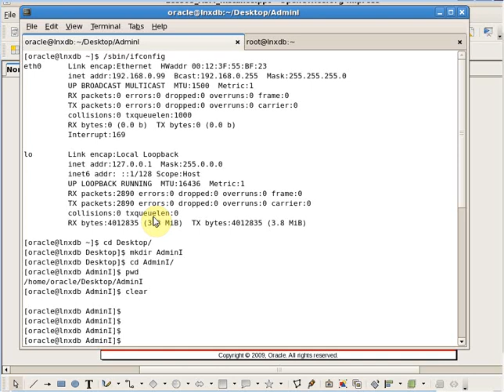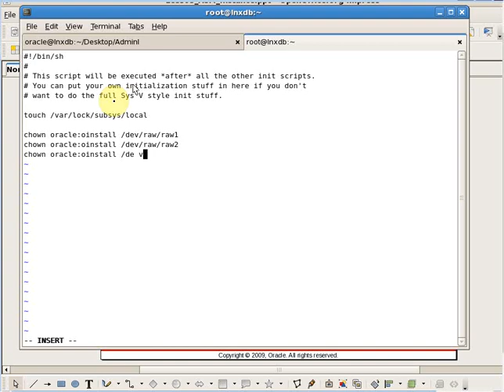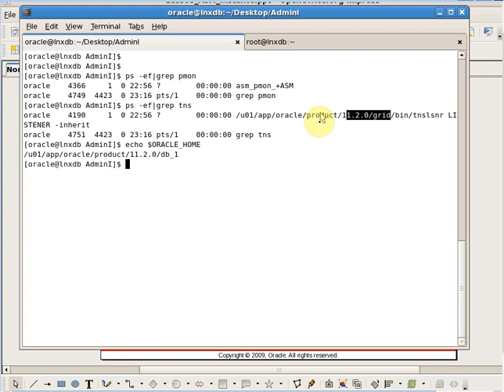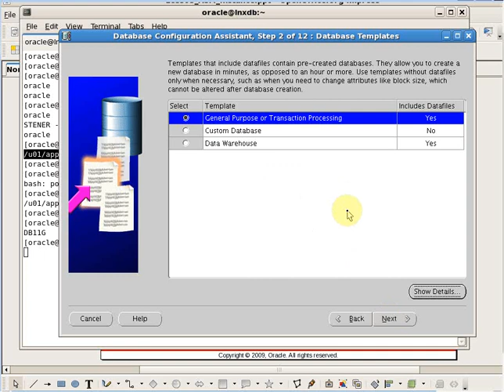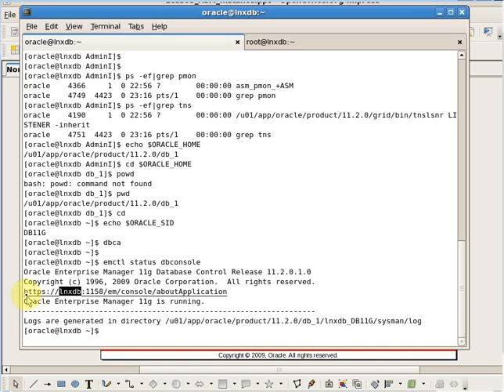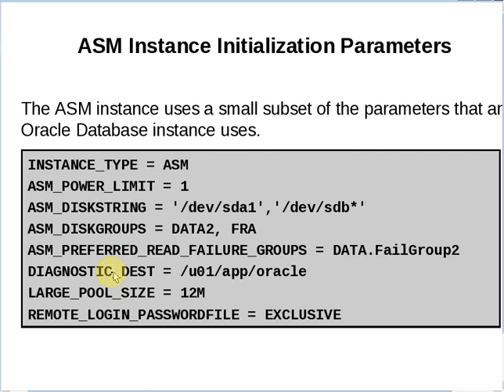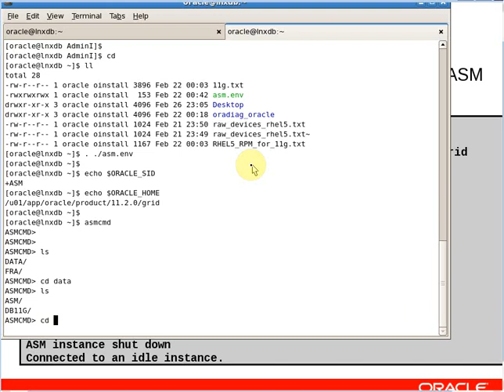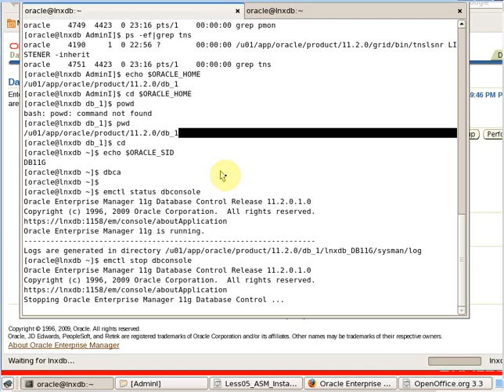Configuring the Oracle Network Environment Part 4 || Chapter No 05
After completing this lesson,you should be able to:
• Use Enterprise Manager to:
– Create additional listeners
– Create Oracle Net Service aliases
– Configure connect-time failover
– Control the Oracle Net Listener
• Use tnspingto test Oracle Net connectivity
• Identify when to use sharedservers and when to use
dedicated servers